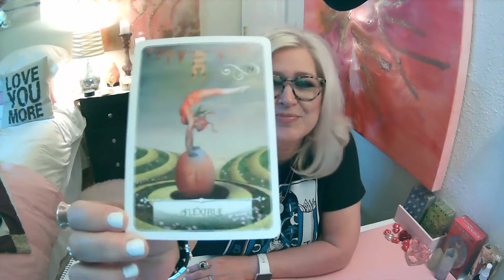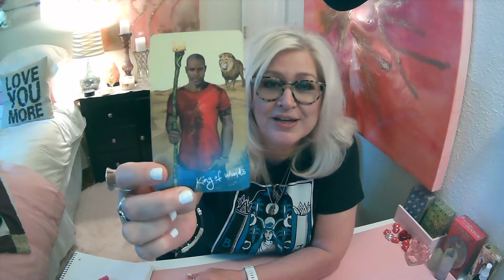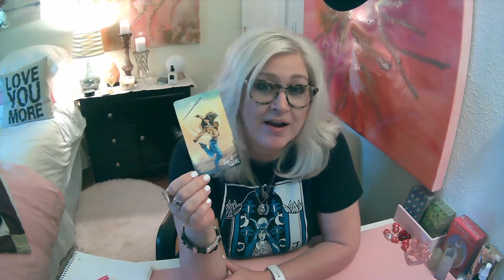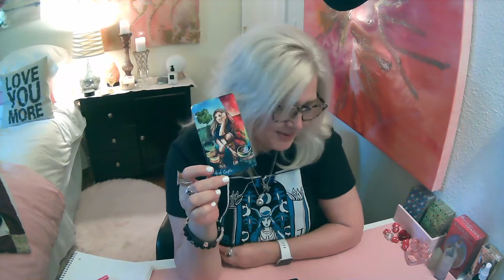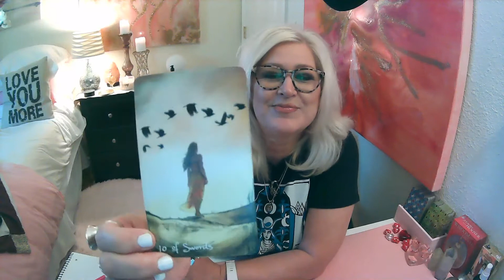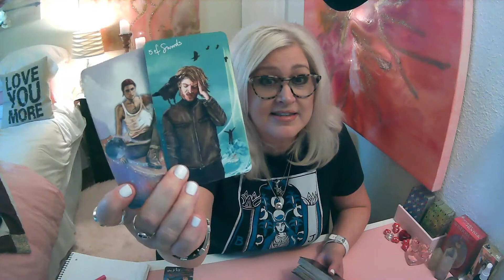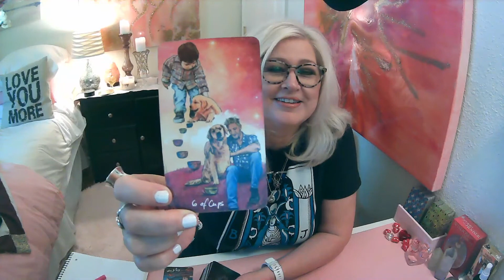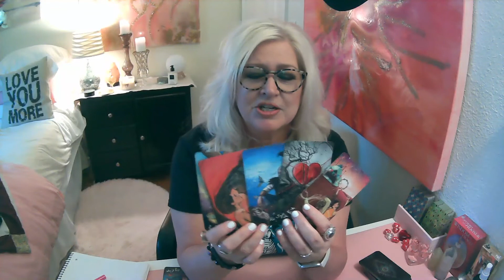Libra August 2020 Weekly Love 19th-26th NEW LOVE Psychic Tarot Reading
Libra August weekly tarot reading love in the time of covid-19 Libra August 2020 Weekly Love 19th-26th NEW LOVE Psychic Tarot Reading

Decks used:
Light seers
Angel and Ancestors Oracle Cards
GAIA Oracle Cards
The Starseed Oracle Cards
Barbara Moore Tarot Made Easy

This reading is for the collective and might not resonate for everyone.